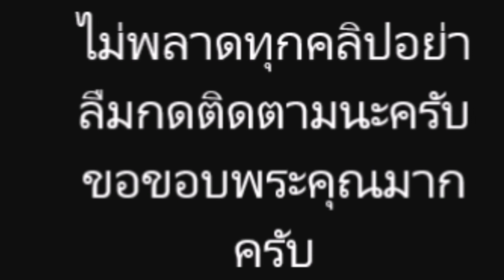เผย ยอดวิวย้อนหลัง ละครช่อง3คุณภาพ ที่ มารีน่า เเสดงนำ